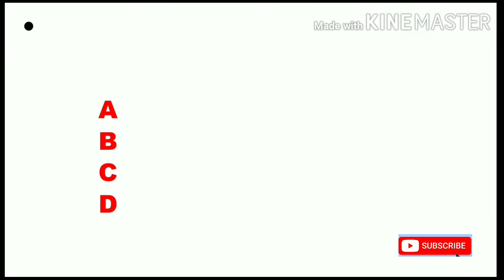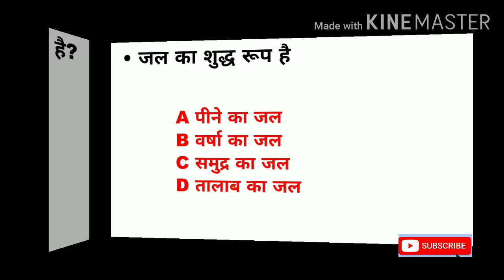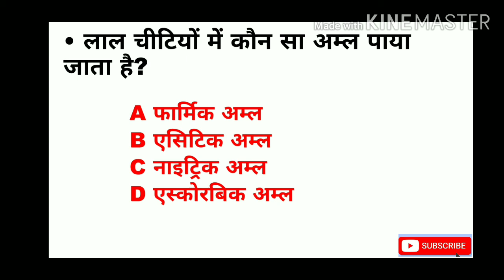Bihar DELED test series part 4||crash course||DELED exam date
Bihar DELED science test series 3 ||DELED crash course

Bihar DELED science test series part 2|| Bihar deled crash course || azad gk classes

Bihar deled science test series part 2
Bihar DELED science test series 1 ||bihar D.EL.ED crash course by azadgk classes

you topics

 Bihar d.el.ed exam
Bihar d.el.ed exam date 2020
Bihar d.el.ed entrance exam 2020
Bihar d.el.ed entrance exam 2020 question paper
Bihar d.el.ed
Bihar d.el.ed science objective science objective
Bihar d.el.ed science objective question question question
Bihar d.el.ed science objective paper paper paper
Bihar d.el.ed science test series
Bihar d.el.ed crash course course
Bihar d.el.ed crash course by Azad GK classes
Bihar d.el.ed entrance exam date date exam date date 2020
Bihar d.el.ed syllabus 2020
Bihar d.el.ed science question science question
Bihar d.el.ed science test series Part 4
Bihar deled Exam kab hoga
Bihar d.el.ed science preparation
 Bihar d.el.ed crash course
Bihar delete crash course by Azad classes classes Azad classes Azad classes classes science
Bihar entrance exam science test series 2020
Bihar d.el.ed vvi question
Bihar D El Ed science vvi question question question Ed science vvi question question science vvi question vvi question

This is rustam azad and you are watching azad gk classes.

Friends agar aap BIHAR D.EL.ED ya B.ed entrance exam ka prepration kar rhe hai to ye channel aap ke liye bahut helpful hoga .kyunki is channel pe bihar D.EL.ED and B.ED ENTRANCE exam ke liye syllabus ke according har subject ke liye most important question and answer series chalta hai

To friends aapko hamare channel se jud jana chahiye

Taki exam ke preparation achhe se ho sake

Hi

If you are preparing for BIHAR D.el.ed or B.ed entrance exam 2020 .

Because here you will get test series of every subject such as ( gk/gs, math, reasoning, English etc) .and that all questions are very very important.